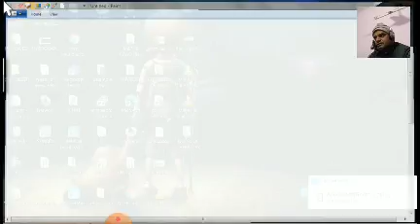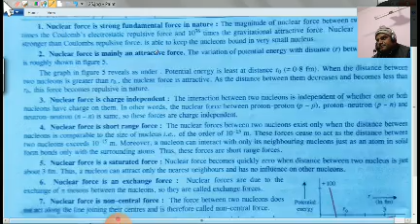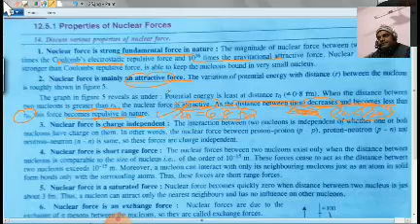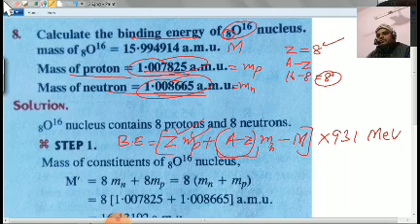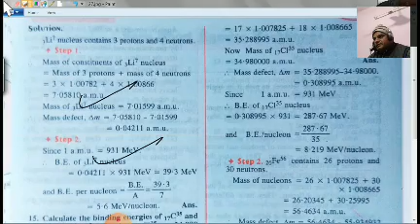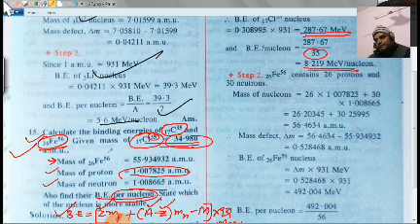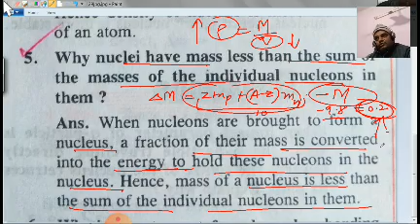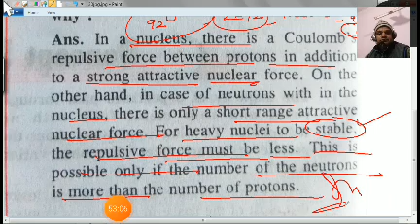Composition of Nucleus